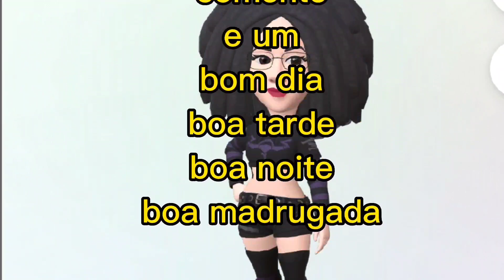GENTE DÓ CÉU 😱 DESCOBRI UM ACABAMENTO PRA TAPETES REDONDÃO OVAL BEM FÁCIL DE FAZER AGORA SIM 😁VEJA 👆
COMPARTILHE
LIKES
COMENTE
OBRIGADA DEUS ABENÇOE A TODOS NÓS 🙏😘